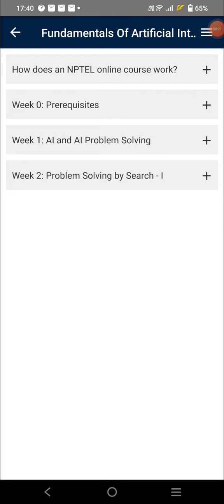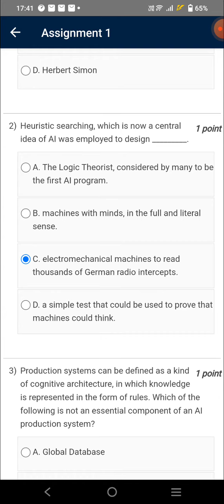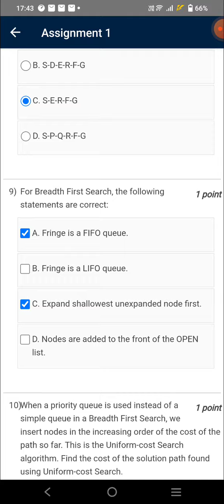Fundamental of Artificial Intelligence | Week 1 Quiz | Assignment 1 Solution | NPTEL | SWAYAM 2023